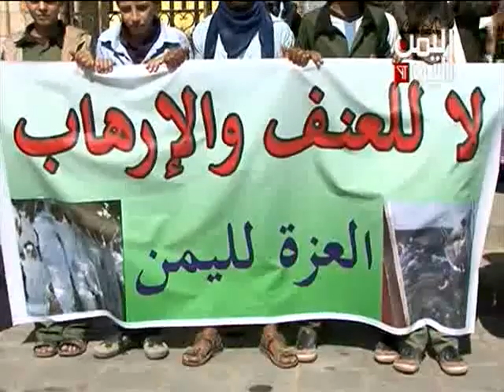مشايخ ووجهاء رداع يطالبون الدولة بضبط قتلة الطالبات وتعويض اسر الشهداء وعلاج الجرحى